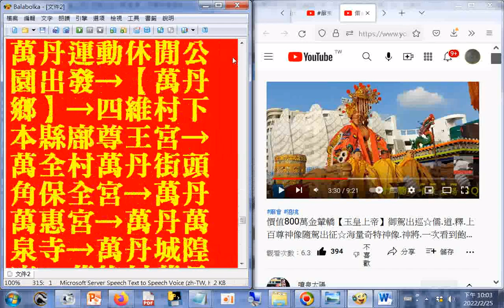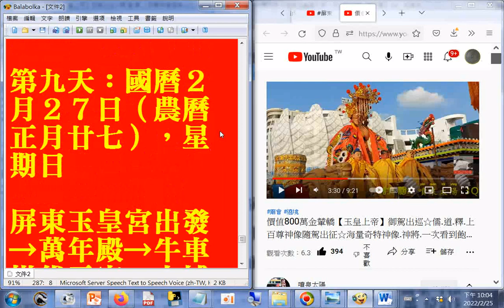九天遶境路關資料 價值800萬金輦轎【玉皇上帝】御駕出巡☆儒 道 釋 上百尊神像隨駕出征☆海量奇特神像 神將 一次看到飽【屏東玉皇宮七年一次出巡大典~搶先看】台灣廟會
價值800萬金輦轎【玉皇上帝】御駕出巡~天堂動物森友會~恐龍.樹懶(獺).無尾熊.上百尊珍奇異獸+600多尊奇特罕見神像.神將隨駕出征~全台唯一絕對讓你嘆為觀止